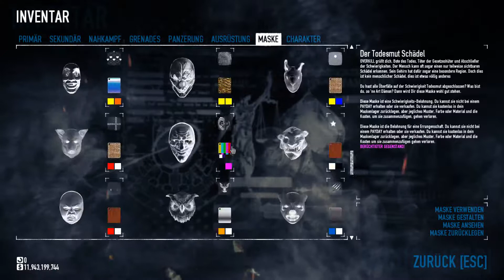Payday 2 |068| Die richtige Maschine finden [Let´s Play]